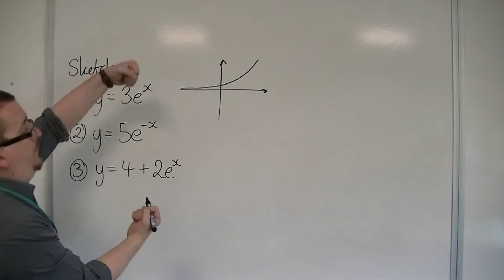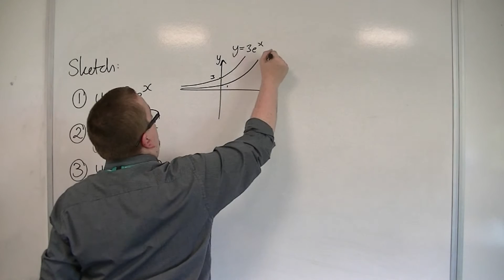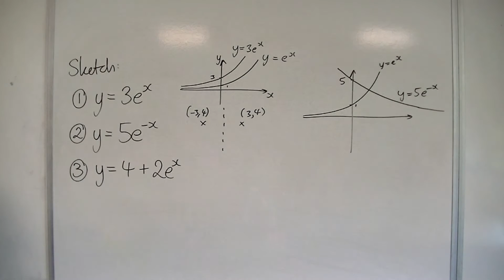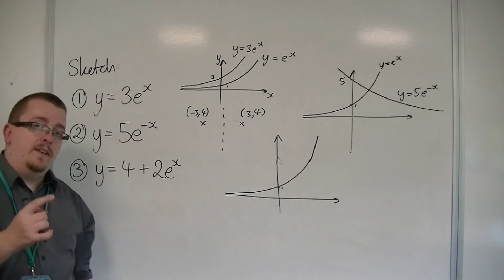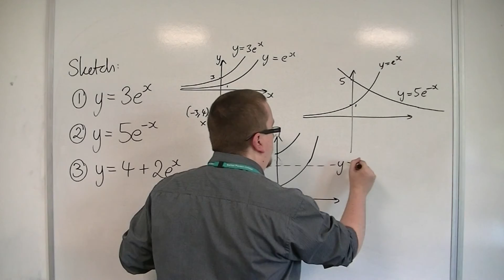OCR MEI Core 3 1.07 Sketching with y = exp(x)